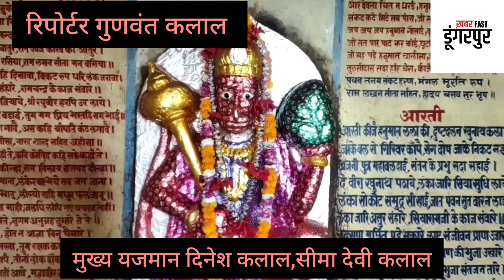बांसिया में हनुमान जयंती बड़े हर्षोल्लास से मनाई, दिनभर वातावरण भक्तिमय बना रहा